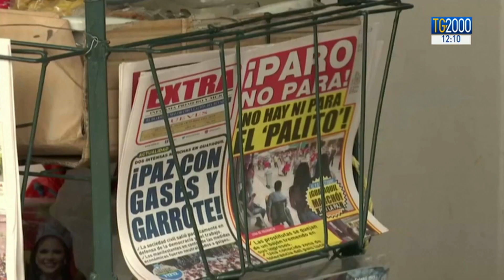Ecuador, scontri e proteste per aumento carburante. Oltre 700 arresti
In Ecuador montano scontri e violenze dopo il taglio dei sussidi per la benzina. Oltre 700 gli arresti per le proteste. La rabbia degli indigeni. Si cominciano a registrare anche vittime. La testimonianza di una volontaria Focsiv nel Paese nel servizio di Maurizio Di Schino